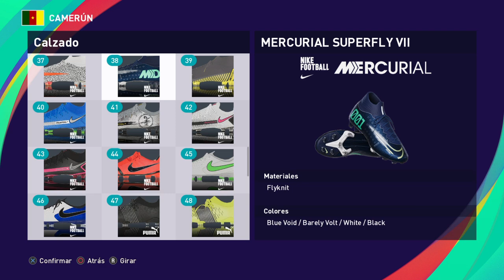Georges Mandjeck (Kiryat Shmona / Selección de Camerún por defecto) - eFootball PES 2021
Este rostro sirve tanto para PES 2018, PES 2019, eFootball PES 2020 y eFootball PES 2021 en todas las consolas donde este disponible el juego.